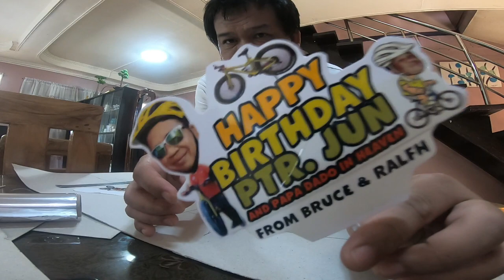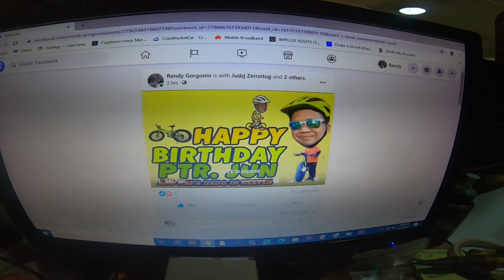BIRTHDAY SA AKO MAGULANG UG AKONG PAPA NGA NAA NA SA LAING KALIBOTAN/ BUHAT KOG CAKE ESPECIAL